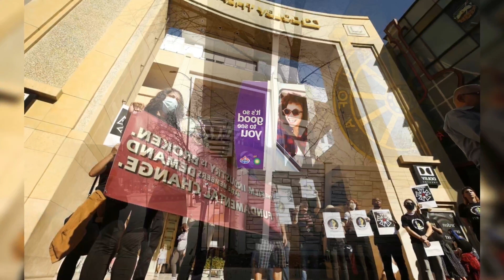IATSE JOINS CHORUS OF HOLLYWOOD UNIONS IN SUPPORT OF WGA AS CONTRACT NEGOTIATIONS ENTER...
IATSE joins chorus of Hollywood unions in support of WGA as contract negotiations enter final week

IATSE has joined SAG AFTRA and the DGA to support the Writers Guild in their ongoing negotiations for a new film and television deal. IATSE supports the workers employed by the Writers Guild of America West and the Writers Guild of America East will be represented in their collective struggle for a fair contract. IATSE President Matt Loeb said in a statement. The film and television industry thrives on the creativity. skill and labor of all workers involved. and the contributions of the writers are an important part of the success of the films. TV shows and other media that IATSE members work on.